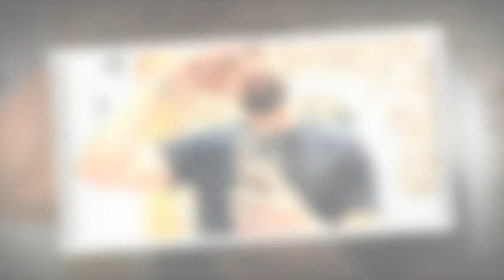Bruno (MAPR) fou amoureux de Jennifer : il lui fait déjà une grande promesse